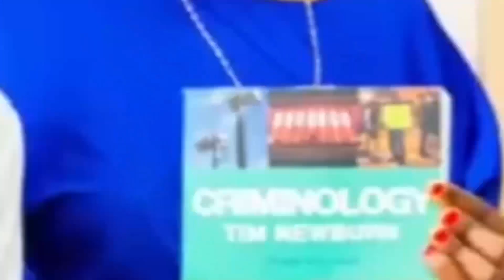MO DEWJI AMWAGA MAMILIONI YA PESA KWA WACHEZAJI WA SIMBA / TUNAKWENDA FAINALI / WYDAD TUNAWAWEZA